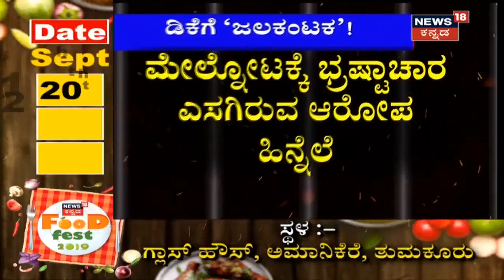ಮಾಜಿ ಸಚಿವ ಡಿಕೆಶಿಗೆ ಎದುರಾಯ್ತು ಜಲಕಂಟಕ..? ನೀರಾವರಿ ಹಗರಣ ಕುರಿತು ತನಿಖೆಗೆ ಮುಂದಾದ್ರು ಸಿಎಂ..?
ಮಾಜಿ ಸಚಿವ ಡಿಕೆಶಿಗೆ ಮತ್ತೊಂದು ಸಂಕಷ್ಟ..? ಮೈತ್ರಿ ಅವಧಿಯಲ್ಲಿ ನಡೆದ ನೀರಾವರಿ ಹಗರಣ ಕುರಿತು ತನಿಖೆಗೆ ಸಿಎಂ ಮುಂದಾಗಿದ್ದಾರೆ..